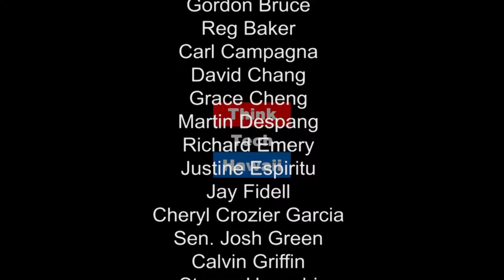Will Automation Divide Us?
Dr. Ethan Allen, is joined by Jay Fidell to discuss the subject of automation, as discussed in Obama’s farewell speech. We hear about the computer science and neuroscience aspects of automation and the effect of it will have on our civilization.